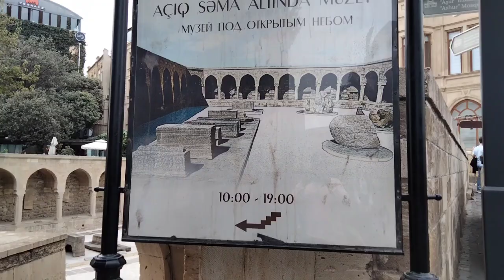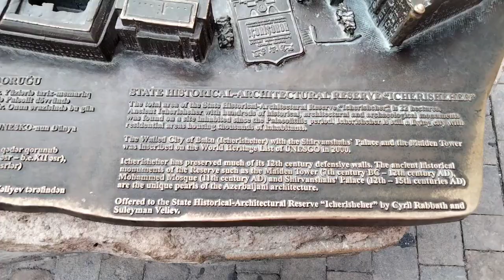Old Baku | Mohenjo Daro | Azerbhaijan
Salam,
In this video I am gone a show old Baku. Old is historical place. Azerbhaijan government well manage this area for the tourist. It's a very beautiful design and takes care of it from the government. So many hotel in the this are and shop showing azari cultur. Thanks